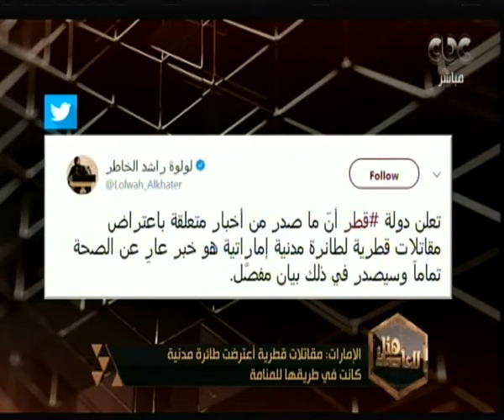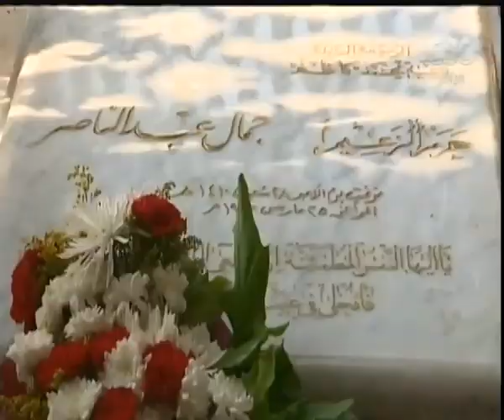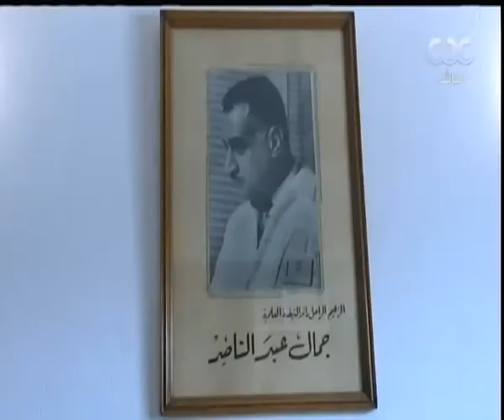هنا العاصمة | السيسي يفتتح مشروعات تنموية بالمنوفية…تعرف على التفاصيل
حلقة هنا العاصمة -   حوار مع غادة والي وزيرة التضامن الاجتماعي حول مبادرة الوزراة للحد من المخدرات 2018 | 15 يناير 2018